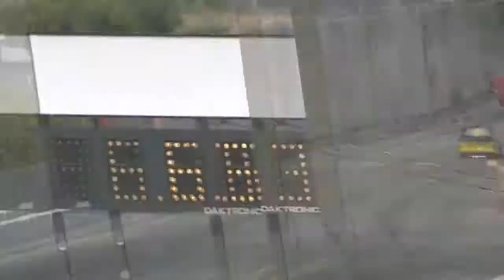irwindale dragstrip BUG IN 38 APRIL 28 2013 red baron and armageddon #14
IRWINDALE DRAGSTRIP BUG IN #38 APRIL 28 2013